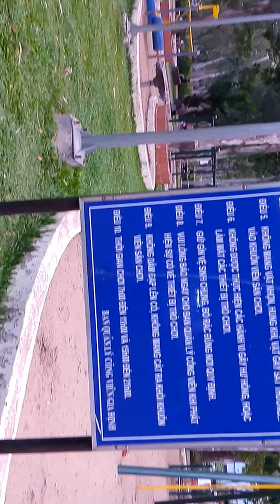BÉ XOÀI ĐI CÔNG VIÊN GIA ĐỊNH VỚI MẸ TẮM NƯỚC :PHẦN 6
BÉ XOÀI ĐƯỢC MẸ CHO ĐI CÔNG VIÊN GIA ĐỊNH CHƠI CÁC TRÒ CHƠI  CÙNG CÁC ANH CHỊ VÀ CÁC BẠN .BÉ CHƠI NHIỆT TÌNH VÀ HĂNG SAY LUÔN.TỐI RỒI MÀ VẪN CHƯA MUỐN VỀ MẸ PHẢI HỨA CHỦ NHẬT TUẦN SAU MẸ SẼ CHO BÉ XOÀI ĐI CÔNG VIÊN CHƠI NỮA BÉ XOÀI MỚI CHỊU ĐI VỀ NHÀ ĐẤY...